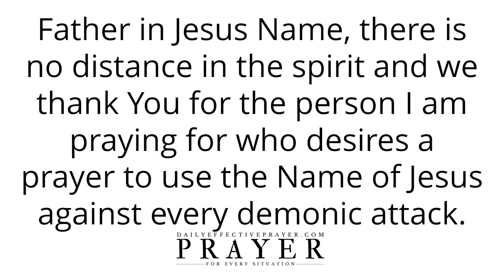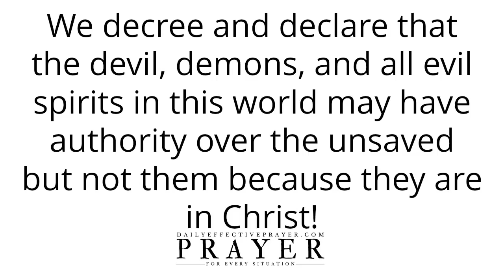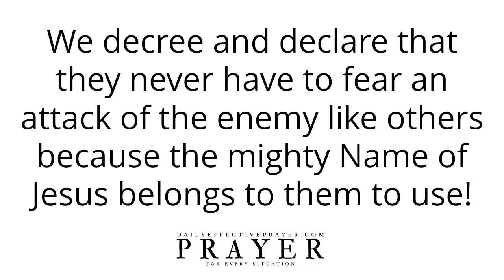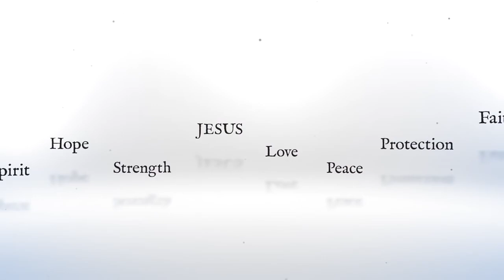Prayer To Use The Name Of Jesus Against Every Demonic Attack There's Power In His Name